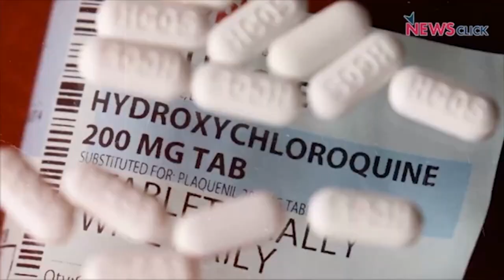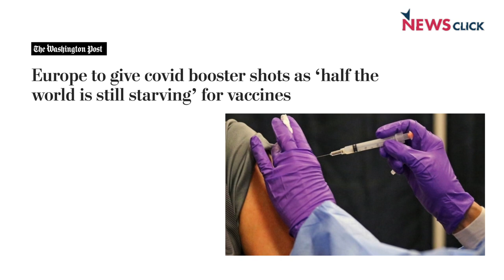Why is Covaxin not being recognised internationally?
In this episode of Covid-19 Watch, Dr Satyajit Rath talks about the hierarchal approaches to policy decisions during the pandemic, being driven by certain powerful countries in the Global North. He reflects on the xenophobic nature of the current international restrictions on air travel and explains why international air travel today cannot be understood in isolation, as an issue of international public health.